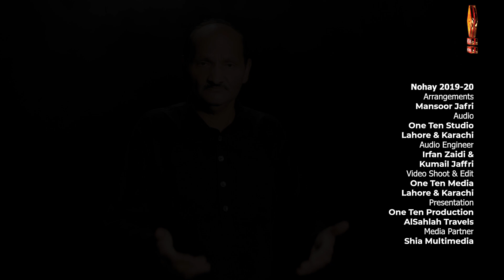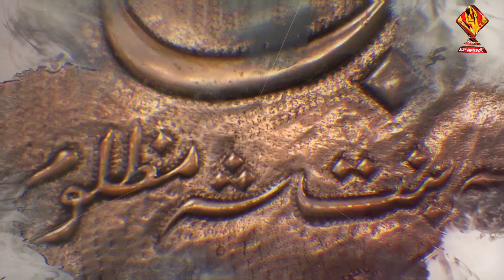MAAN KEHTI THE | USTAD QAMAR ABBAS OF LAHORE | NOHAY 2019 | استاد قمر عباس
MAAN KEHTI THE | USTAD QAMAR ABBAS | NOHAY 2019 | استاد قمر عباس
Written by Syed Akhtar Abbas
Arrangements: Mansoor Jafri
Audio Recorded At: One Ten Studio Karachi & Lahore
Audio Engineer: Irfan Zaidi Karachi, Kumail Jafri Lahore
Video Shoot & Edit by One Ten Media Karachi & Lahore